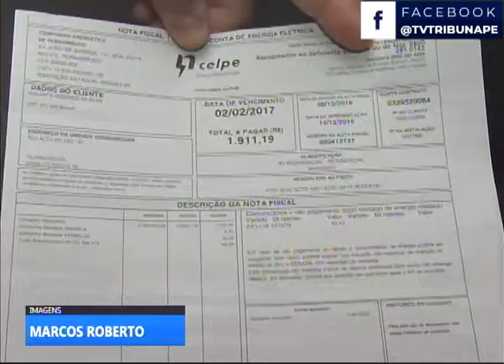[JORNAL DA TRIBUNA] Procon-PE realiza mutirão para endividados